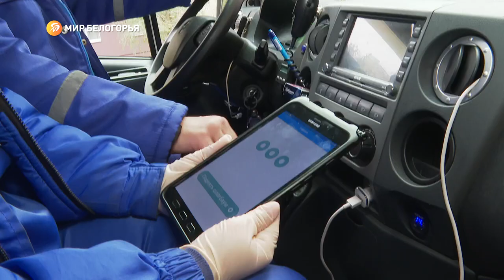Белгородские шлагбаумы автоматически пропускают спецтехнику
Такую новинку установили в прошлом году, когда на территории России ввели новые правила пожарной безопасности – службы МЧС должны беспрепятственно проезжать во двор. Затем систему доработали и теперь путь автоматически открывается за 30 метров ещё и для машин скорой помощи, а также Росгвардии. Подробности – в репортаже